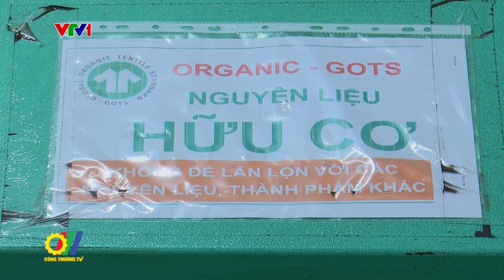Tiêu dùng bền vững: Cơ hội - Thách thức để doanh nghiệp phát triển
Năm 2024 là năm thứ 2 liên tiếp, Bộ Công Thương tổ chức “Diễn đàn Thúc đẩy sản xuất, tiêu dùng bền vững” với định hướng đưa hoạt động này thành sự kiện thường niên hằng năm của Bộ Công Thương...